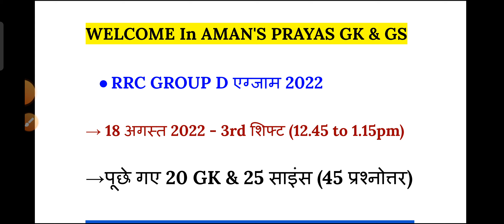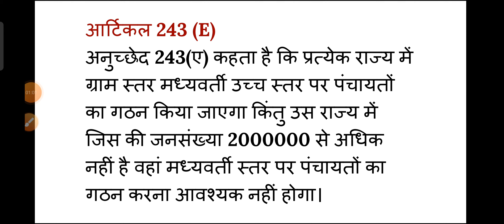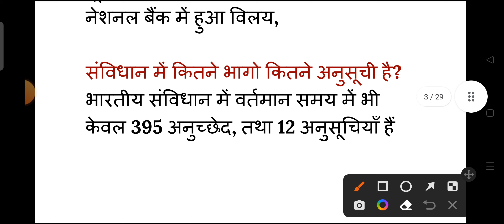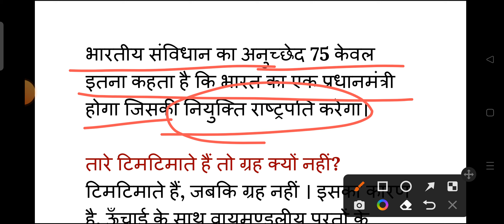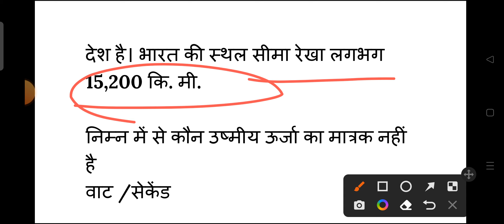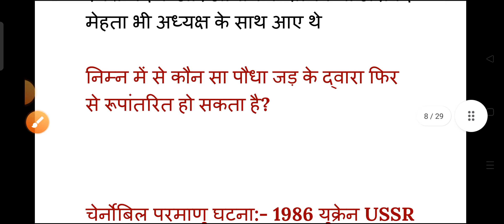RRC GROUP D 18 August 3rd shift EXAM ANALYSIS 2022 || Railway Group d 18 August 3rd Shift Question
RRC GROUP D EXAM ANALYSIS 2022 || 18 August 3rd shift analysis 2022 || 18 August 3rd shift Question

RRB Group D Analysis 2022 | 18August Shift 3 | RRC Group D Exam Analysis + Asked Questions

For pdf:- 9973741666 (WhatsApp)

RAILWAY GROUP D EXAM ANALYSIS | 18 AUG SHIFT 3RD EXAM ANALYSIS |GROUP D EXAM ANALYSIS |

18 august 3rd shift exams analysis,

3rd shift exams analysis,

3rd shift analysis today,

3rd shift analysis,

3rd shift shift analysis group d,

group d paper analysis 2022,

group d paper analysis live,

RRC Group -D Exam Analysis News|| Group -D Pre exam analysis || यहां मिलेगा analysis‎
Railway Group D Exam Analysis News 🔥 यही मिलेगा Analysis 🥳🥳

18 august group d exam third sitting answer key
first sitting group d exam 18 august
group d exam answer key
18 august group d exam
18 august group d exam 2022
rrc group d first shift
rrc group d today exam
rrb group d today exam
rrb group d exam
rrb group d today news

rrb group d 18 august 3rd shift exam analysis
rrb group d 18 august exam analysis
railway group d 18 august exam analysis

railway group d,group d analysis,group d,railway group d exam,rrc group d,rrc group d paper analysis,group d exam review,railway group d analysis
railway group d 18 aug shift 3 analysis
group d 18 aug shift 3 exam

groud d exam paper analysis
group d today analysis
group d shift 3 analysis